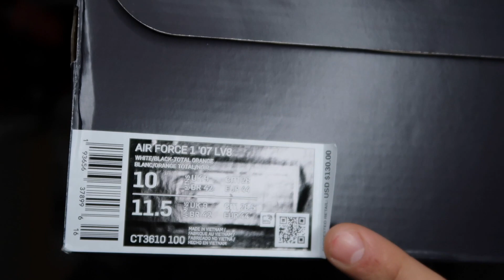*NEW YORK EXCLUSIVE* Nike Air Force 1 Low "What the NY" REVIEW/ON-FEET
city of athletes